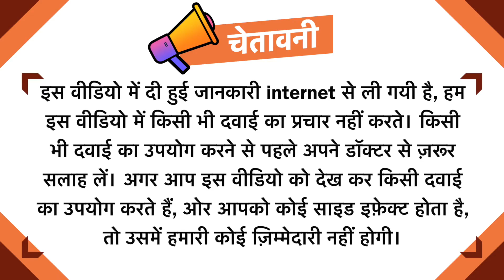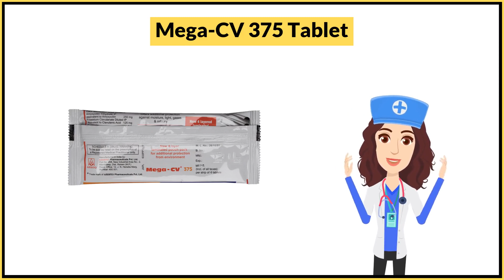Mega-CV 375 Tablet Uses in Hindi | Side Effects | Dose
Mega-CV 375 Tablet Uses in Hindi | Side Effects | Dosage